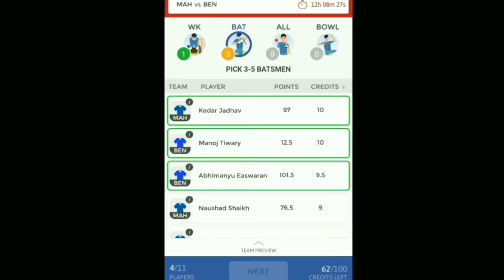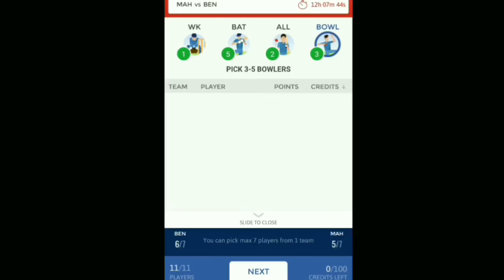Telugu version: Dream11 BENGAL vs MAHARASHTRA 4th Quarter final team prediction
Telugu version Dream 11 fantasy cricket
 BENGAL vs MAHARASHTRA 4th Quarter final One Day International Cricket Match prediction or possible team or players.

venue: Delhi, INDIA